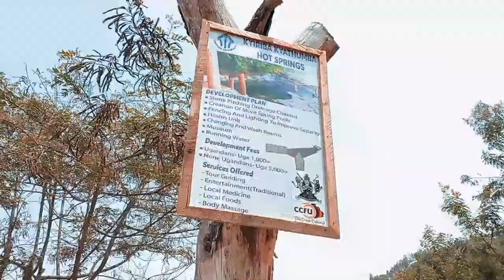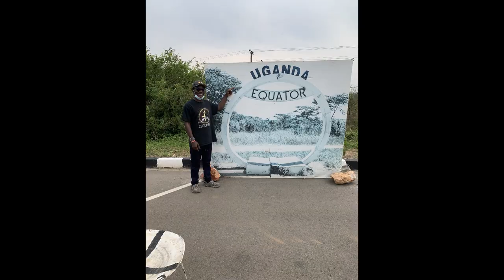Unveiling Uganda Kasese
In this video, we'll be unveiling Uganda Kasese, a project we've been working on for a while.

We're going to be traveling along the main road in Uganda, exploring all the different districts that make up this beautiful country. Whether you're a tourist or a resident of Uganda, this is an exciting video worth watching!